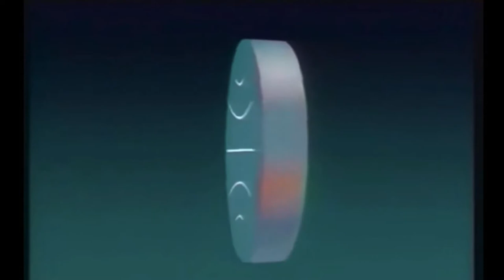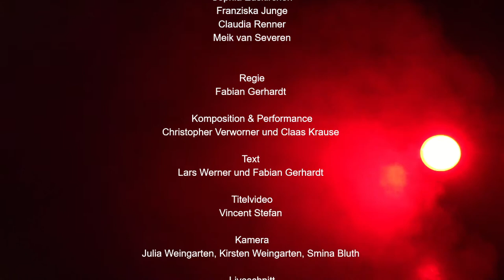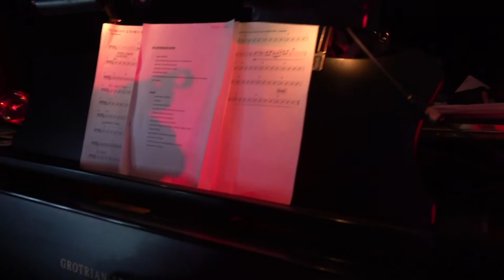Franziska Junge präsentiert: The Dean of Germany (5/7)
Deutschlands erfolgreichster Songcontest geht in die Verlängerung: begeisterte Zuschriften haben ein Wiedersehen mit den Fabulous Six erzwungen. 6X Dean Reed in Höchstform, ein jedes Mal liebevoll und eigens für diese Spielfolge anmoderiert von den wahren Stars hinter den Stars.
Am 1.6. mit Renate Blume alias Franziska Junge und der fünften Folge von THE DEAN OF GERMANY, ab 21 Uhr.

FRANZISKA JUNGE
Ob als Honegger oder Renate Blume, ob auf der Bühne oder vor der Kamera.
Franziskas Humor und Authentizität berühren.
Während ihres Studiums an der Hochschule für Musik und Theater „Felix Mendelssohn Bartholdy“ Leipzig holte Claus Peymann Franziska Junge an das Berliner Ensemble. 2009 engagierte Oliver Reese sie für das Schauspiel Frankfurt, wo sie u.a. mit Andreas Kriegenburg, Rainald Grebe, Sebastian Hartmann, Christopher Rüping arbeitete. Sie spielte in Filmen des Hessischen Rundfunks, u.a. in den Tatorten „Es lebe der Tod“ und „Das Haus am Ende der Straße“ sowie in dem mit dem Grimmepreis ausgezeichneten Spielfilm „Dead Man Working“ von Marc Bauder. Im Herbst 2020 war sie im Tatort Dresden ‚Parasomnia’ von Sebastian Marka zu sehen. Sie lebt in Berlin.